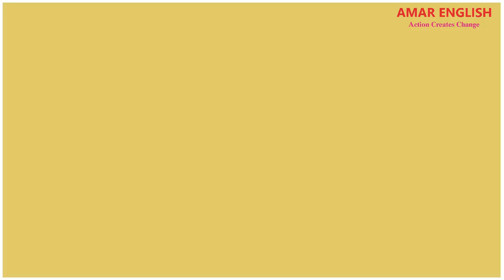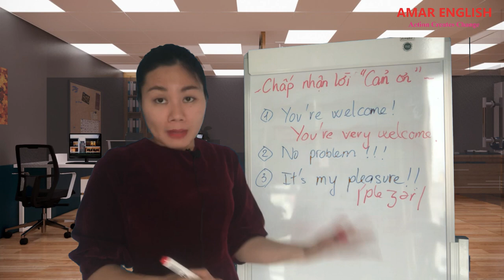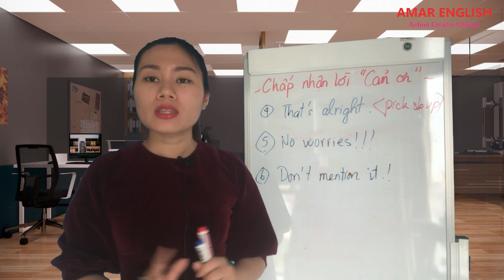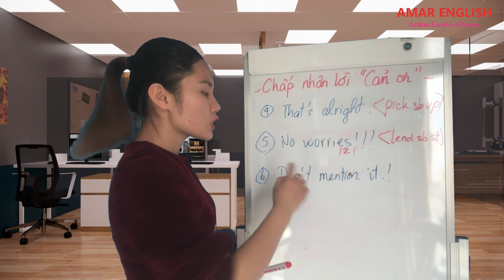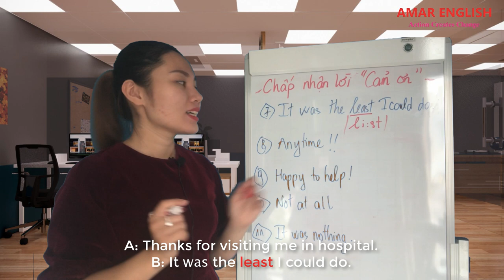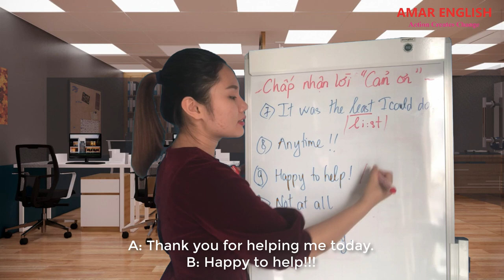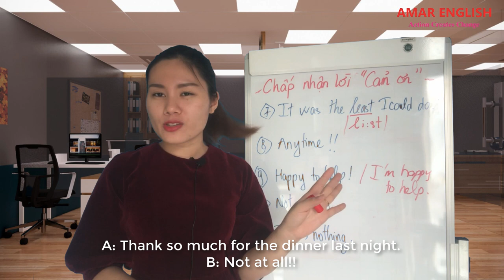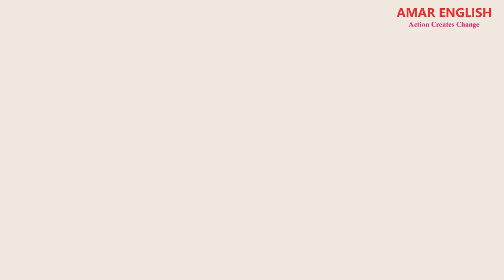🗣 11 CÁCH CHẤP NHẬN "THANK YOU" TRONG TIẾNG ANH 🌻